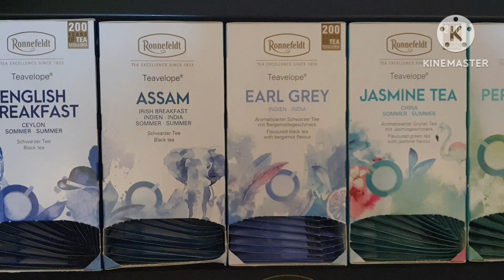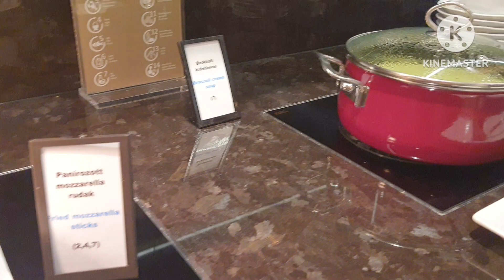โรงแรมฮิลตัน บูดาเปสต์ ฮังการี ห้องรับรองพิเศษ Hilton Budapest Executive lounge, Hungary 🇭🇺